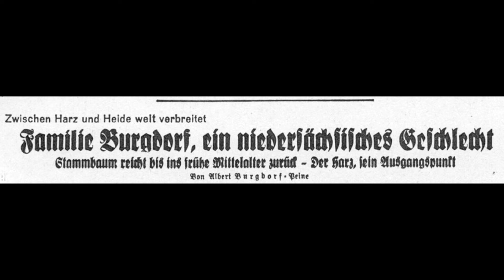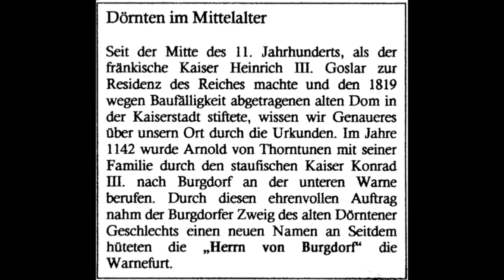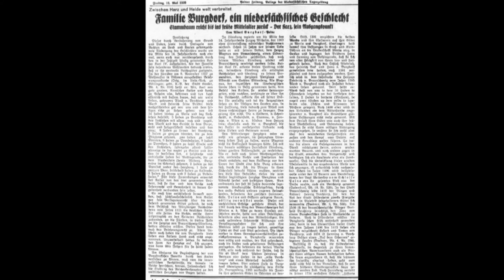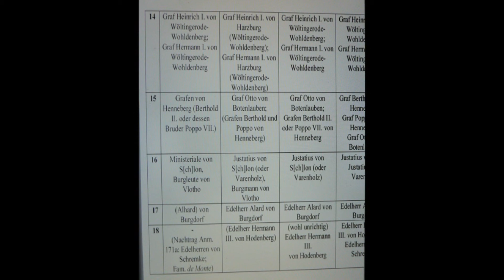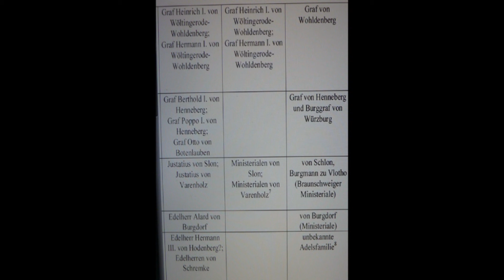WAPPENKÄSTCHEN IN QUEDLINBURG